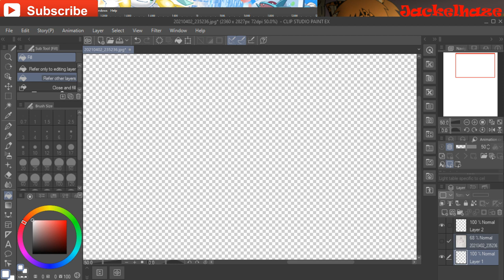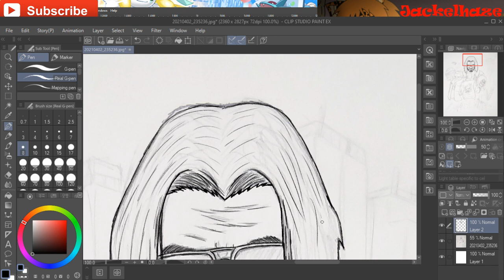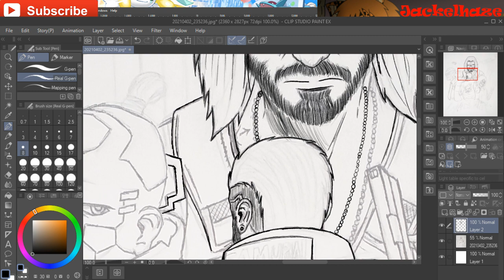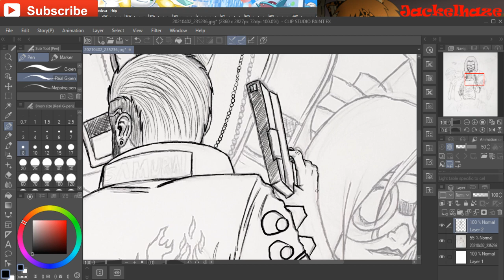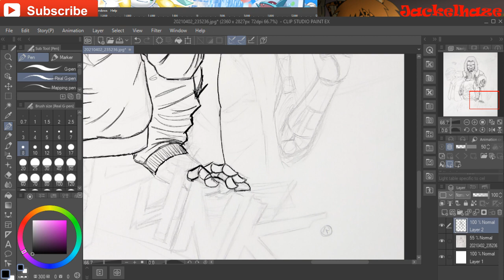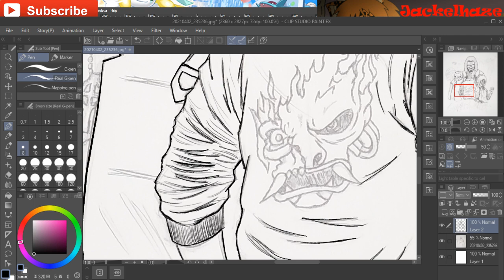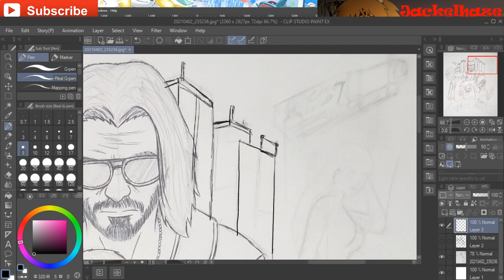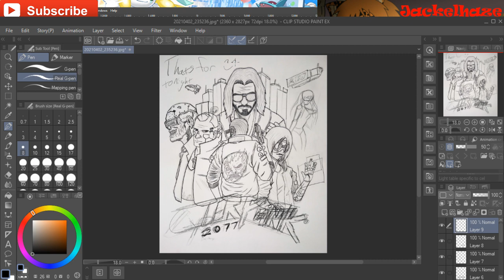Poster Art Cyberpunk 2077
Creating a poster of Cyberpunk 2077. This will probably take a few stages to do. But I'm looking forward on its completion.